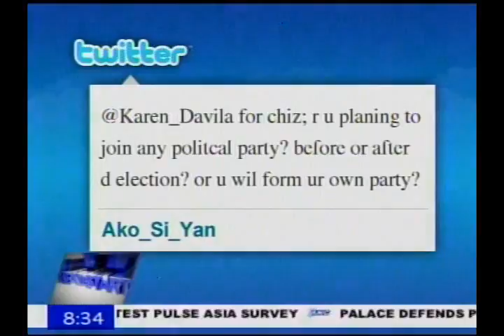4/4 Sen. Francis 'Chiz' Escudero on Headstart